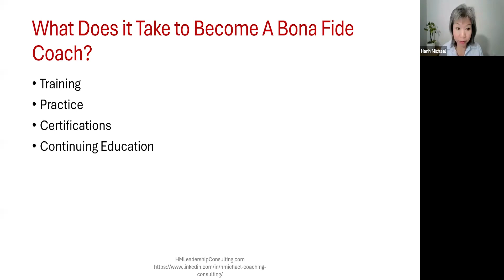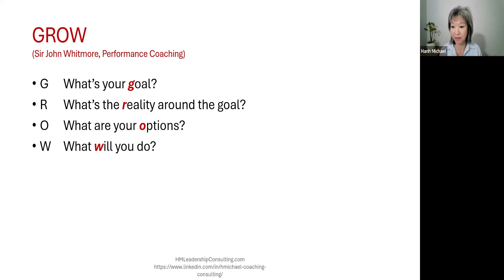What Will You Do Next?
Hanh Michael is a leadership coach and facilitator dedicated to empowering individuals and teams. With expertise in clarity of purpose, interpersonal effectiveness, team management, and conflict resolution, Hanh helps leaders navigate their careers strategically and authentically. Her experience spans various technical fields and multicultural environments, making her adept at quickly identifying and addressing leadership challenges.